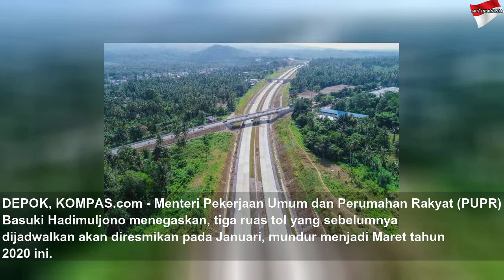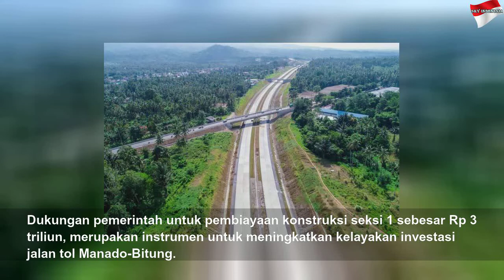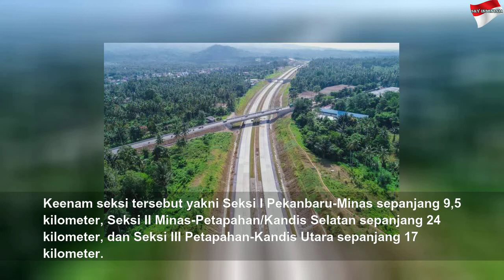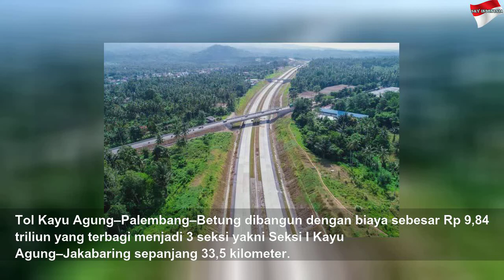Mundur dari Rencana, 3 Ruas Tol Ini Diresmikan Maret 2020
Mundur dari Rencana, 3 Ruas Tol Ini Diresmikan Maret 2020 | Black Life
Ketiga ruas tol tersebut diantaranya Tol Manado-Bitung, Tol Palembang-Kayuagung, dan Tol Pekanbaru-Dumai.